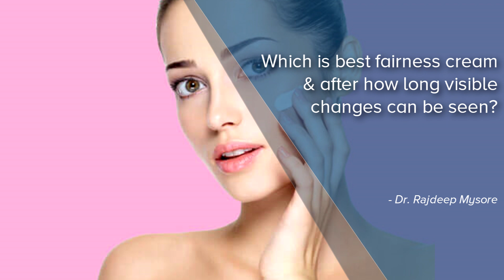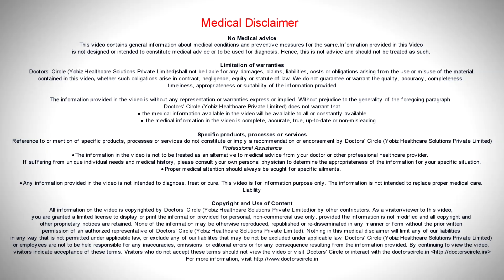Which is best fairness cream & after how long visible changes can be seen? - Dr. Rajdeep Mysore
Each person’s skin is different. So there is no best cream for any particular person. What the skin colour or pigmentation is due to. If it is due to any dermatological disease, it can lighten the skin. If it is not due to a dermatological disease, there are so many skin lightening agents like liquorice, arbutine, kojic acid, curcuminoids that is derived from haldi plant. So there are many plant extracts available. So many skin lightening creams are available. Most of the creams have most of these things which can be prescribed by a dermatologist. Over the counter creams does not require a prescription. They have a lighter concentration of the plant extracts in them. So there is no best fairness cream. So the fairness cream depends on the type of skin you have and the type of pigmentation you have.